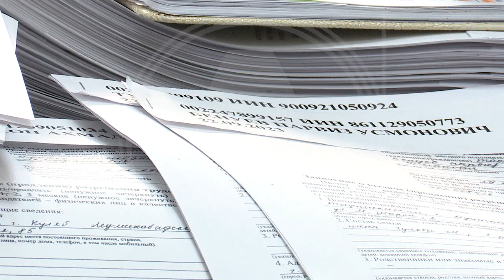В этом году мерами занятости в Костанайской области планировали охватить почти 43 тысяч человек